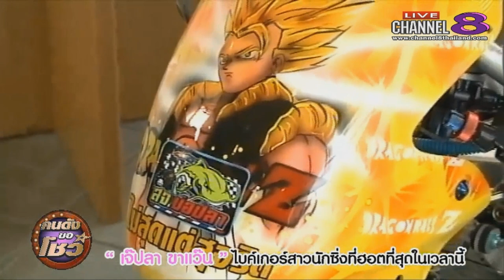Channel8Thailand : คนดังขอโชว์ 22-08-60